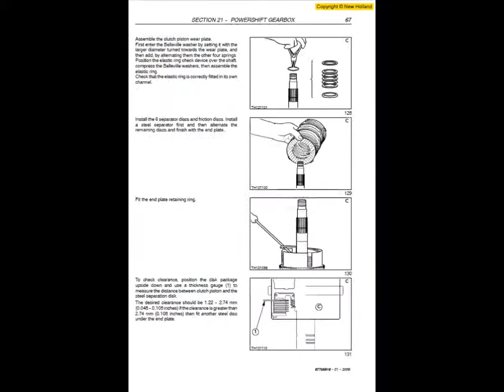New Holland LM1330 and LM1333 Telehandlers Service Manual